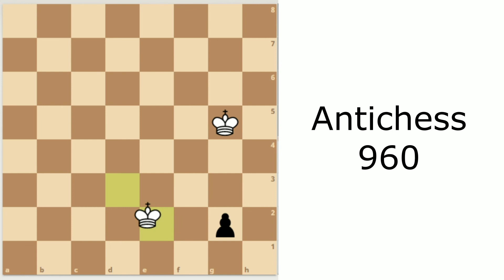Antichess 960 || Finally it came Now you can play or practice with computer in lichess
I am a Antichess player Trying to be came antichess champion in lichess